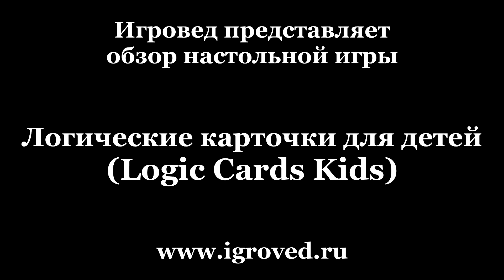Логические карточки для детей. Обзор настольной игры от Игроведа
Набор из карточек с разными логическими заданиями для детей от 6 лет! Выбирайте любое задание и постарайтесь найти ответ!